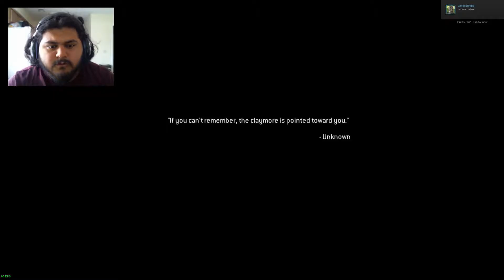Call of Duty: Modern Warfare Remastered Campaign Let's Play Part 7 | Helicopter Rage (PC Gameplay)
Info:

Welcome back to my campaign Let's Play of Call of Duty:  Modern Warfare Remastered.  In this part I mainly get very, very angry at a helicopter that kills me over and over.  In other words, RAGE.  I hope you all enjoy the video! :)

Your still here?